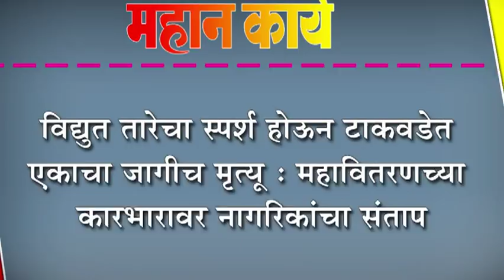विद्युत तारेचा स्पर्श होऊन टाकवडेत एकाचा जागीच मृत्यू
विद्युत तारेचा स्पर्श होऊन टाकवडेत एकाचा जागीच मृत्यू : महावितरणच्या कारभारावर नागरिकांचा संताप